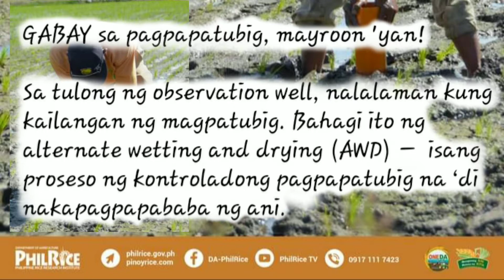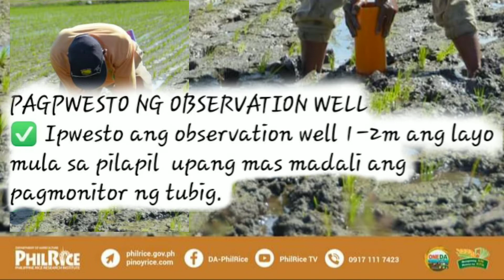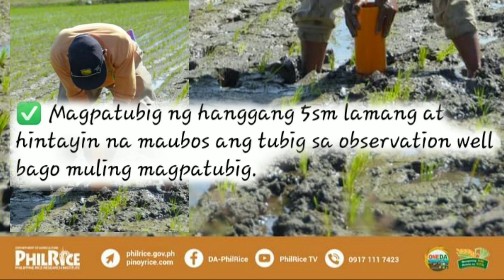Paano malalaman kung kailan ang tamang pagpapatubig / Observation well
isang kagamitang upang maging wasto ang pagpapatubig ng ating palayang.  ito ay isang technique upang maging kontrolado ang ating pagpapatubig.